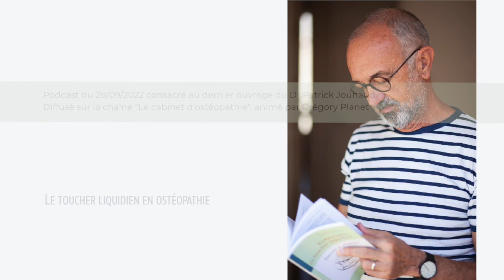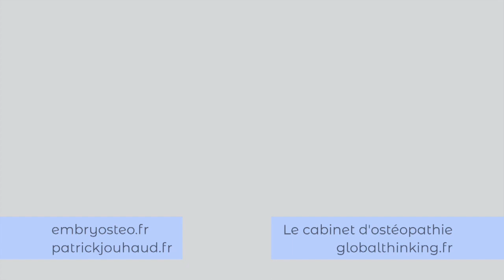Dr Patrick Jouhaud, un toucher liquidien en ostéopathie basé sur l'embryologie